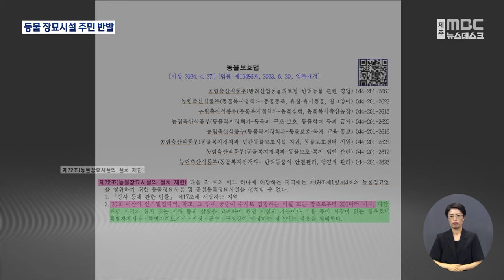마을 안 요양병원 인근 동물 장묘시설 반발 (2024.07.25/뉴스데스크/제주MBC)